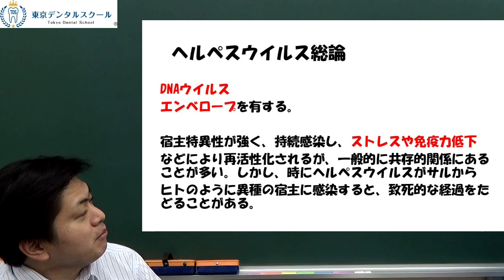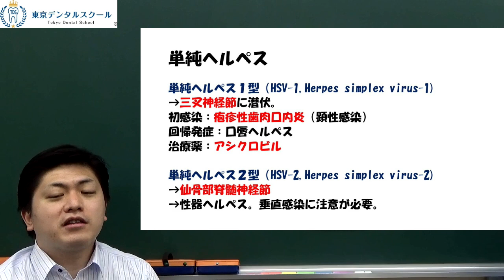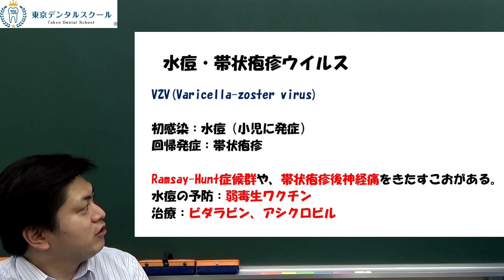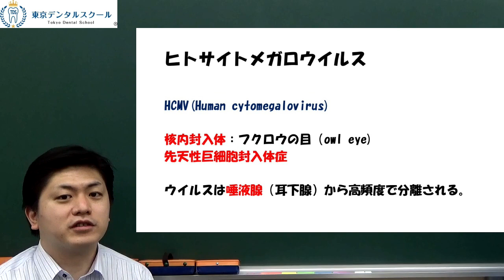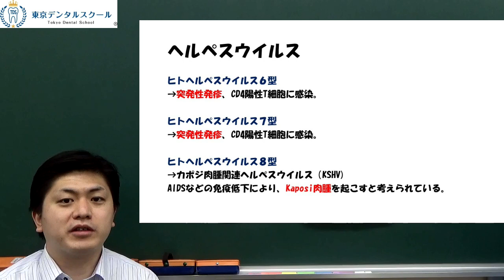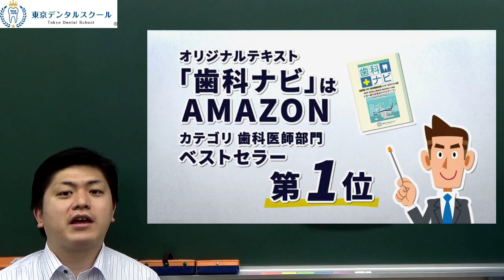ヘルペスウイルス EBウイルス３分で分かる微生物学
医学生、歯学生、薬学生、臨床検査技師、看護学生、理学療法士、作業療法士、救急救命士、言語聴覚士などさまざまな医療職をめざす現役生からの進級、国家試験対策マンツーマン個別指導予備校

JR秋葉原駅徒歩２分の秋葉原教室には全国より学生が来校。精鋭講師による全国に対応したオンラインのマンツーマン個別指導も好評を頂いています。